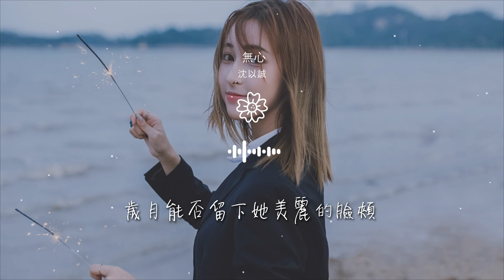沈以誠 - 無心『歲月能否留下她美麗的臉頰』【動態歌詞Lyrics】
無心

00:00  作詞 : 曉川
00:01  作曲 : 魯士郎
00:02  編曲 : 岑思源
00:03  製作人 : 魯士郎
00:04  混音 : 全相彥

00:05  母帶 : 全相彥
00:06  吉他 : 陸泰名
00:07  絃樂編寫 : 陸泰名
00:08  絃樂 : 國際首席愛樂樂團
00:09  絃樂錄音 : 張生磊@記憶時刻錄音棚

00:10  中提琴 : 何輝 方正華 米巍 王英娘
00:11  大提琴 : 張平 郎瑩 王亮 石雲博
00:12  貝斯 : 周旭 於海
00:13  和聲編寫&和聲 : 魯士郎
00:14  製作發行 : 智慧大狗 × 天才聯盟

00:15  出品人 : 張葛
00:16  監製 : 崔軾玄/王明宇
00:17  第一小提：龐闊 王大毛 楊爽 高言 崔方涵 張瑩 高一凡 張琴
00:19  第二小提：侯宇紅 延紅 崔曉蕾 潘莎莎 徐航 荊蕾
00:32 落花無心相思

00:36 隨微風而飄灑
00:39 過客卻拿來附庸風雅
00:46 流水無心遠走
00:50 靜靜映着晚霞
00:53 游魚卻執意海角天涯

01:00 時光無心深刻
01:04 不爲誰而停下
01:07 記憶卻總是定格一剎
01:14 某人無心說的
01:18 簡單的一句話

01:21 可知誤了多少份年華
01:28 別雁到歸鴉 春秋到冬夏
01:32 看遍了悲歡和世間的繁華
01:35 無奈或甘願 簡單或複雜
01:39 看不透命運在掌心的傷疤

01:42 以爲無心便能再無太多牽掛
01:46 到頭來還是逃不過懲罰
01:49 歲月能否留下她美麗的臉頰
02:14 往事無心溫熱
02:18 化成指間的沙

02:21 思緒卻總是心猿意馬
02:28 某個無心回眸
02:32 如若心頭硃砂
02:35 惹得青絲等成了白髮
02:42 別雁到歸鴉 春秋到冬夏

02:46 看遍了悲歡和世間的繁華
02:49 無奈或甘願 簡單或複雜
02:53 看不透命運在掌心的傷疤
02:56 以爲無心便能再無太多牽掛
03:00 到頭來還是逃不過懲罰

03:03 歲月能否留下她美麗的臉頰
03:23 別雁到歸鴉 春秋到冬夏
03:26 看遍了悲歡和世間的繁華
03:30 無奈或甘願 簡單或複雜
03:33 看不透命運在掌心的傷疤

03:37 以爲無心便能再無太多牽掛
03:40 到頭來還是逃不過懲罰
03:44 歲月能否留下她美麗的臉頰
04:02 歲月能否留下她美麗的臉頰